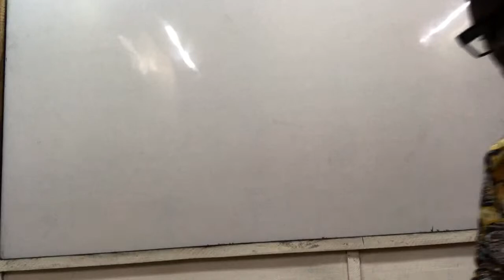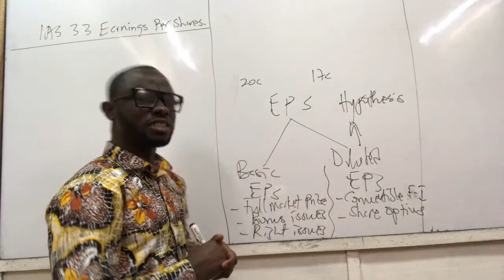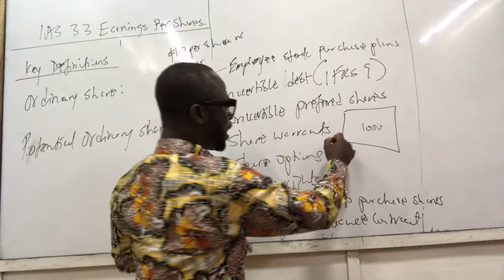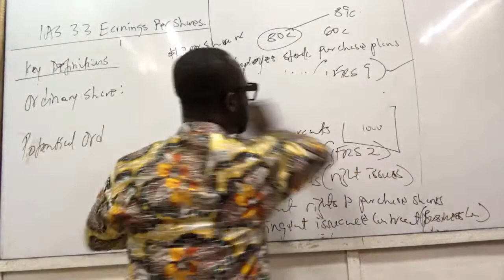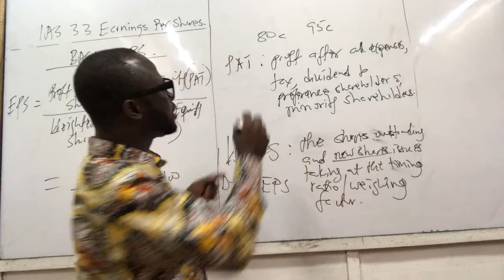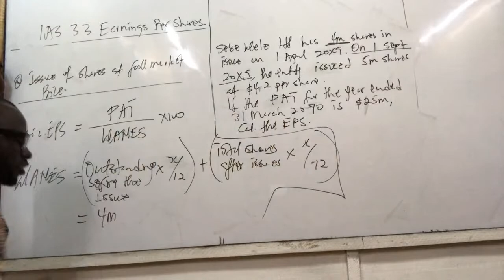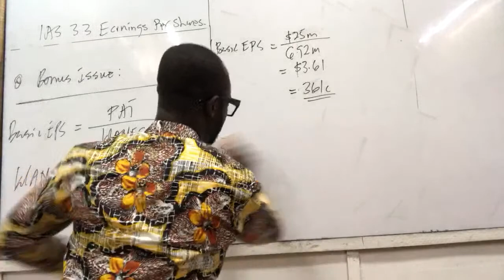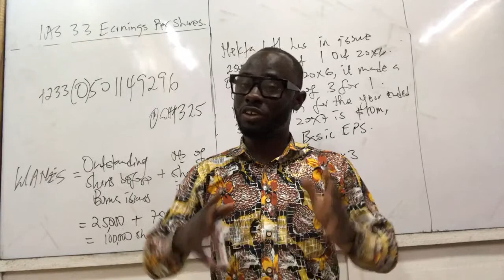Accounting Standards Lectures:IAS 33EPS|ACCA -UK|ICAG | CPA | CIMA|CFA - Nhyira Premium - Part 1ifrs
Diluted Earnings Per Share IAS 33 EPS|ACCA -UK|ICAG | CPA | CIMA|CFA - Nhyira Premium - Part 1

In this live stream, Nhyira Premium explains one of the key accounting standards; IAS 33 Earnings Per Share with practice questions.

This video is certainly for students writing ACCA F7, SBR, ICAG Financial Reporting and Corporate Reporting, and other accounting students.

We also discussed how important that EPS is and how it is presented in the Financial Statements.

My Channel

ifrs 16 income statement